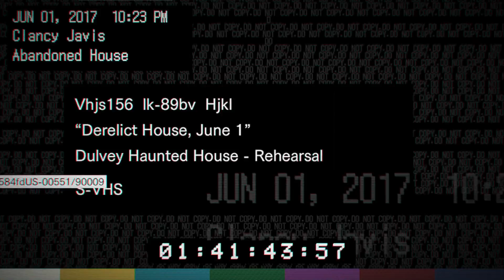Прохождение Resident Evil 7 #1 Семейный Ужин!!!